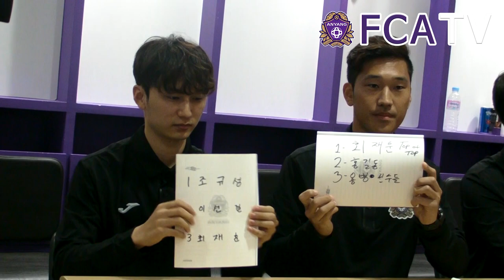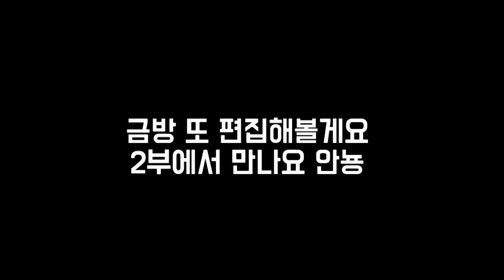[FC안양] FC안양 지원스태프와 함께하는 선수단 뒷 이야기 ep.01